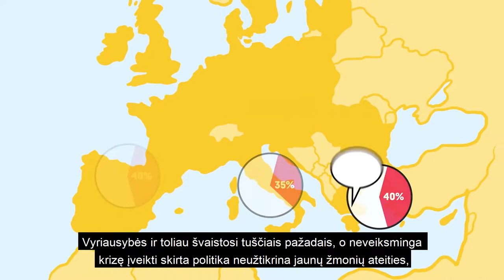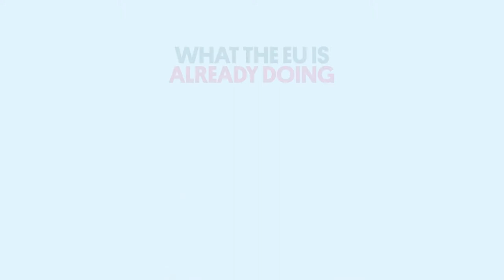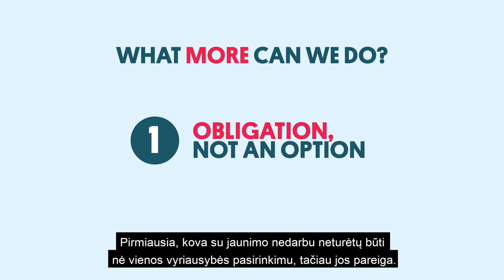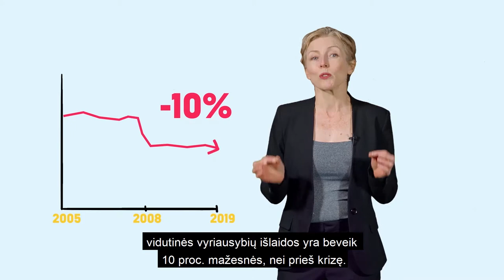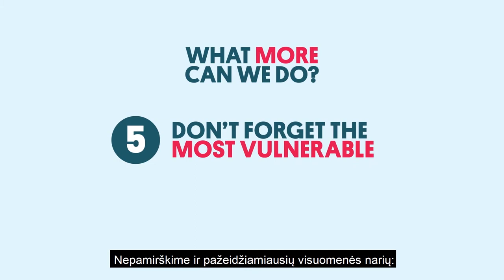Jaunimo nedarbas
Jei esate smalsūs, domitės ekologija ir norite atnaujinti savo žinias labiausiai šiuo metu Europoje diskutuojamais klausimais, intensyvus kursas „Ekologinės problemos nuo A iki Ž“ – kaip tik jums!
Registruokitės į intensyvų internetinį kursą „Ekologinės problemos nuo A iki Ž“ apie opiausias Europos Sąjungos problemas